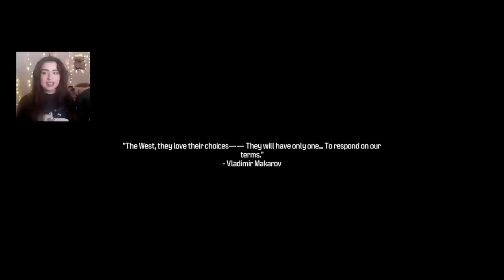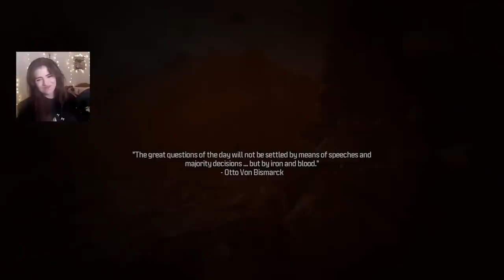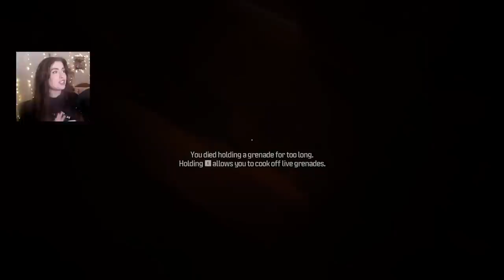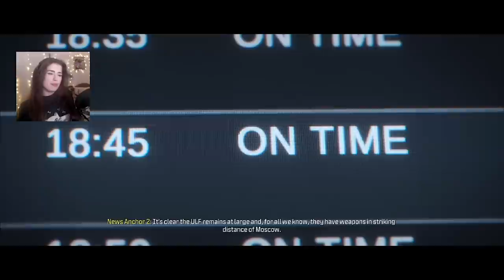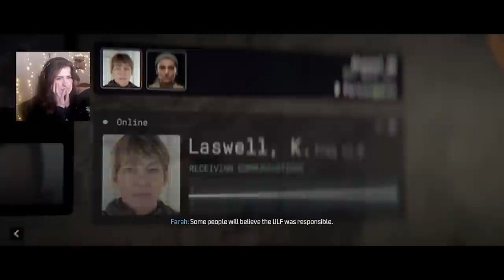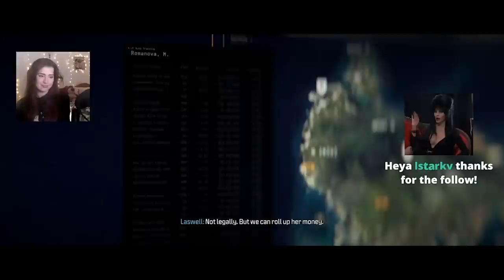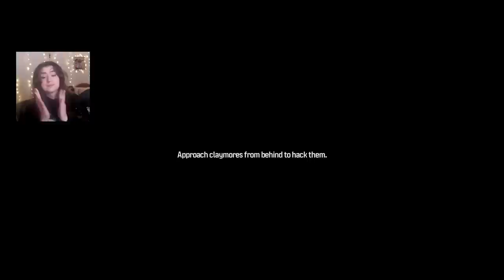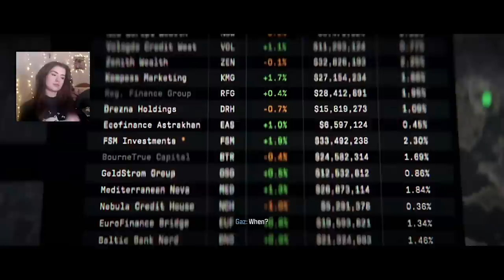Modern Warfare 3 Playthrough Part 1: Open World War Crimes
Long time no see y'all! 💀✨ I was so stoked for this to come out and apprently so was everybody that messaged me requesting this, so I tried to edit this one asap! There's some weird audio issues that happened, so my apologies. I tried my best to adjust stuff in post 😊
0:00 Intro
6:11 Operation 627
22:31 Precious Cargo
38:54 Reactor
55:42 Payload
1:13:23 Deep Cover
1:22:44 Passenger
1:27:19 Crash Site
1:39:35 Flashpoint
1:55:58 Oligarch
2:14:30 Outro and Thoughts So Far